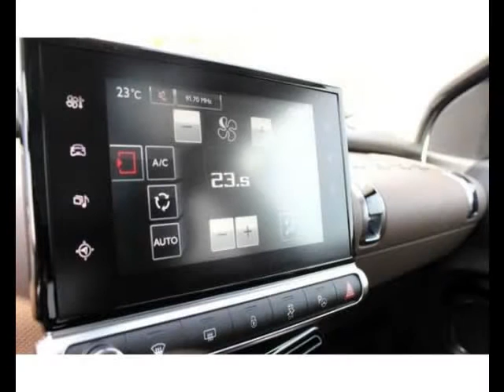Citroen C4 Cactus Essence occasion à 16550 euros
Prix : 16550 euros
Energie : Essence
Km : 10
Année : 2015
Portes : 4
Couleur : Blanc

Par courrier
Sarl B&B diffusion
6, route de Lavaur
31850 BEAUPUY
France